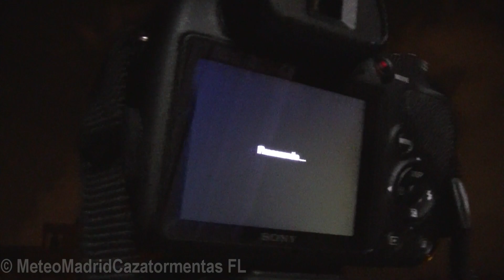Tormenta nocturna sobre Alcalá de Henares. 10 agosto 2018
Por la tarde se formaron sobre la Comunidad de Madrid numerosos cúmulos que se podían desarrollar verticalmente y convertirse en grandes tormentas. En toda la tarde no tuvimos ni una sola tormenta, pero ese día, a las 23 horas, una tormenta se formó al Este, sobre Arganda y Alcalá de Henares y descargó numerosos rayos, sobretodo, intranubes. Por desgracia la tormenta no llegó a Madrid ciudad y no pudimos remojarnos un poco bajo la lluvia. Ya iba siendo ohra de que lloviera, porque lleva sin llover desde junio, pero otra oportunidad perdida, como la del otro día.

De todas maneras, en el Este peninsular están teniendo tormentas diarias que, por algunas imagenes que me llegan, son espectaculares y bien mojaditas. Ojalá llegase alguna a Madrid.